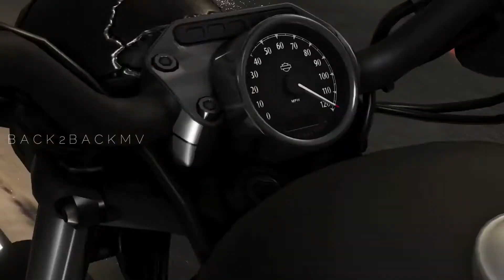GMV TheUnder - Fight (feat. Panther)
games used:
Motogp20
The Crew 2
Driveclub Bikes
Song:
TheUnder - Fight (feat. Panther)

This channel is created to promote magnificent songs, and as well, producers.
 This CHANNEL CLAIMS NO RIGHTS OR OWNERSHIP over the contents posted. If you wish for a track or video to be removed, please
 let us know so we can remove it from our feed immediately.